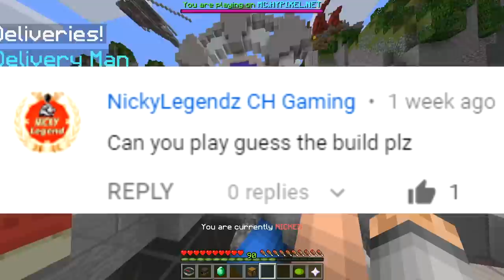CHEATER SPOTTED (Minecraft Build Battle)